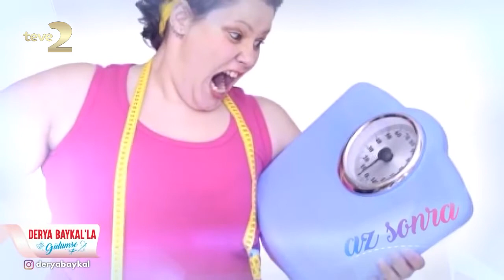Derya Baykal'la Gülümse:Akıllı Lensin Ameliyat Süresi Nedir?